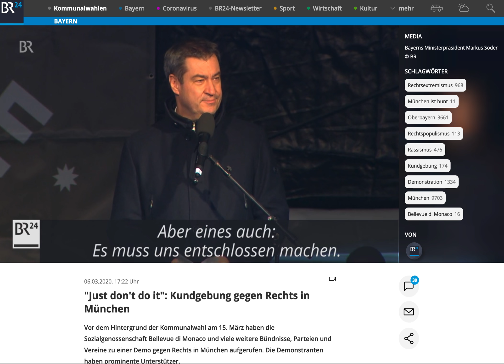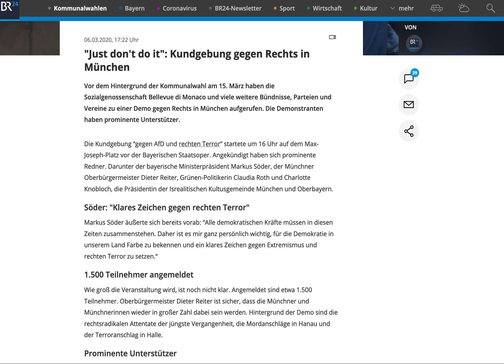Demo gegen Rechts in München.Markus Söder Spricht